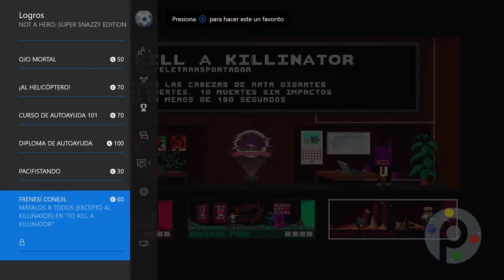Logro/Trofeo Frenesí conejil| Not a hero super snazzy edition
►Que onda Pl4yers aquí tienen la guía del Logro/trofeo "Frenesí conejil" en Not a Hero Super Snazzy Edition.

►Sigan aumentando su GamerScore u obtengan un trofeo nuevo con todo!!!.

►►►Si les ayudo o simplemente les gusto, denle me gusta.
►►►Compartan el vídeo con sus amigos.

Barrita

►Más contenidos...

Tenemos la campaña de Not a Hero Super Snazzy Edition véanla en el siguiente link.

→→→Disfruten el video Pl4yers!!! ☺